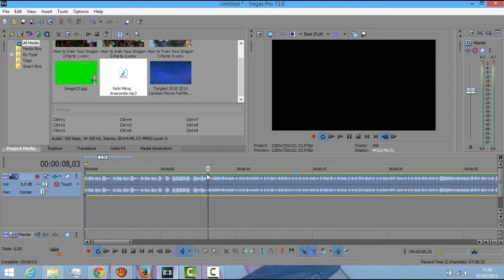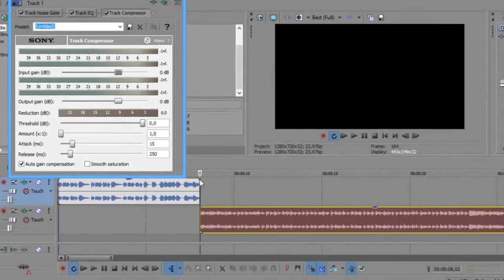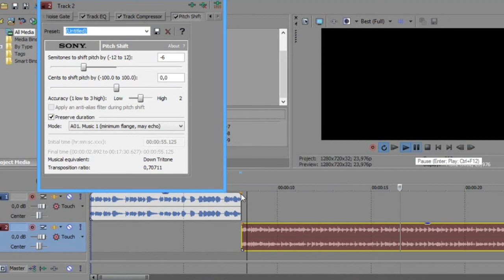♥SV Tutorial #7 (Changes the Song)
This is very funny xDD